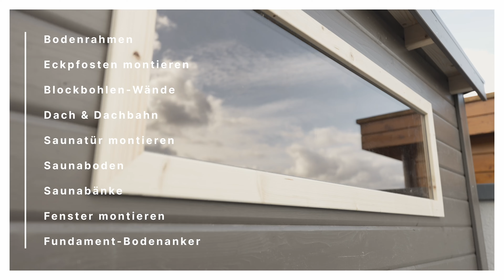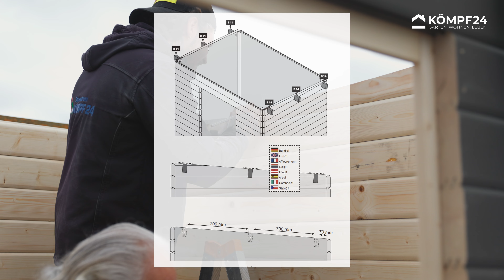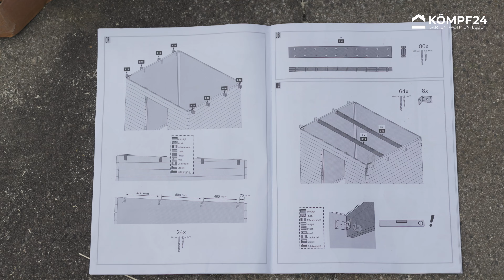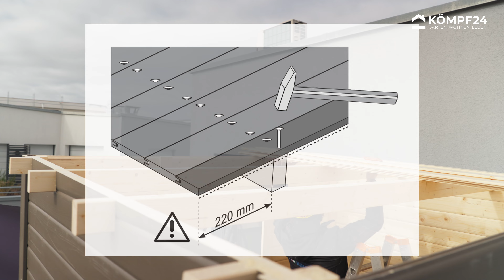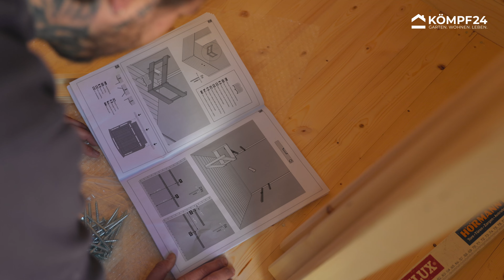Gartensauna Detaillierte Anleitung | Karibu Hytti 3 (mit optionalem Fenster)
In diesem Video zeigen wir Ihnen die Montage einer Karibu Gartensauna Hytti.

Die Sauna ist aus hochwertigem, naturbelassenem Fichtenholz gefertigt und verleiht Ihrem Garten oder Ihrer Terrase einen Hauch von nordischem Flair. Mit einer Grundfläche von 196 x 196 cm bietet sie ausreichend Platz für entspannte Saunagänge allein oder mit Freunden und Familie.

Unser Montagevideo führt Sie durch den gesamten Prozess, angefangen bei der Vorbereitung  bis hin zur finalen Montage der Sauna. Wir zeigen Ihnen, wie Sie den Bodenrahmen vorbereiten, die Blockbohlen setzen und das Dach sicher anbringen.

Das Video kann Ihnen in Verbindun mit der Papiernleitung helfen, das Projekt stressfrei und effizient abzuschließen.

Erleben Sie schon bald die wohltuende Wärme und die revitalisierende Wirkung Ihrer eigenen Gartensauna. Schauen Sie sich unser Montagevideo an und machen Sie den ersten Schritt zu Ihrem persönlichen Wellnessparadies!

Wir montieren die Sauna hier mit dem optionalen Fenster, welches bei der Grundausführung nicht mitinbegriffen ist.

Hier die Videoinhalte in der Übersicht:

00:00 Kurzzusammenfassung
01:07 Vorbereitungen
01:53 Bodenrahmen
03:07 Eckpfosten
06:21 Blockbohlen seitlich
10:47 Frontseite
13:36 Blenden
14:24 Dachträger
17:09 Dachlatten
22:15 Bitumen-Dachbahn
25:29 Dachabschluss-Bleche
27:04 Saunatür
30:53 Außenbereich montieren
32:16 Bodendämmung
33:36 Dielen
36:39 Saunabänke vorbereiten
38:36 Bankhalterungen
43:34 Ofengitter
44:32 Fenster
45:58 Bodenanker
47:01 Fertige Sauna